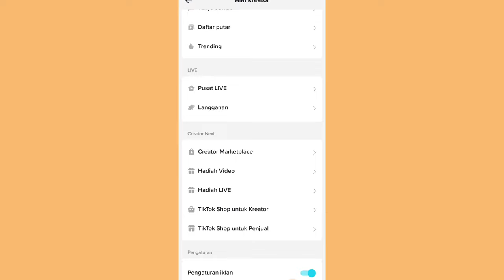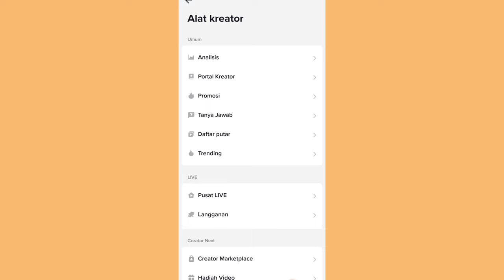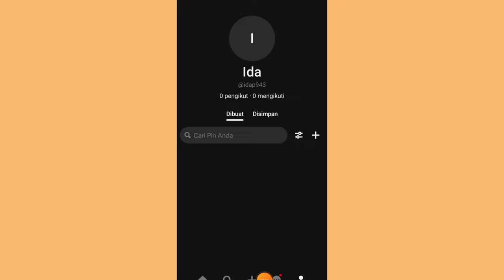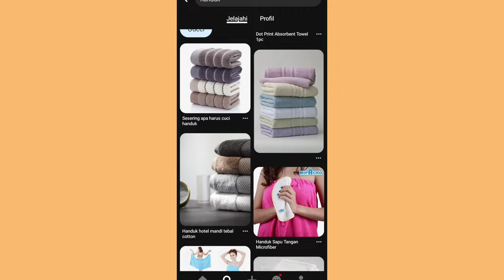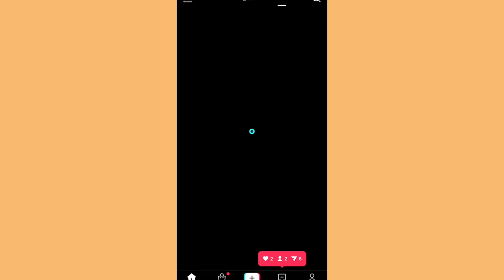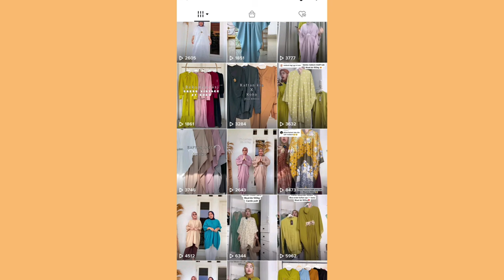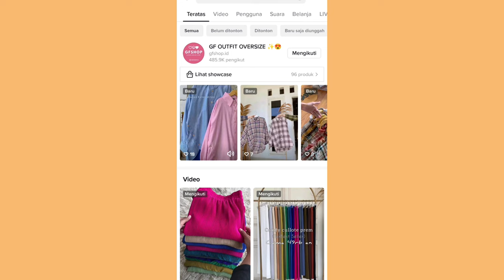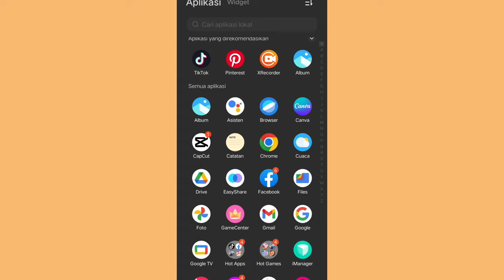REUPLOAD VIDEO CHINA TAPI BANYAK YANG CHECKOUT ✨ INI TRIKNYA ✅ TIKTOK AFFILIATE